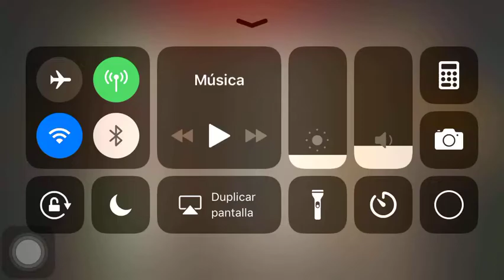Soul Hunters Georg Isn't Bad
Georg isn't that bad as many people think, as you can see hes damage was pretty good, he's not awakened, doesn't have runes, not enchanted. so once he had all of that he will become much better, but in my case he will wait a long time to be complete, I'm currently working on another heroes :/